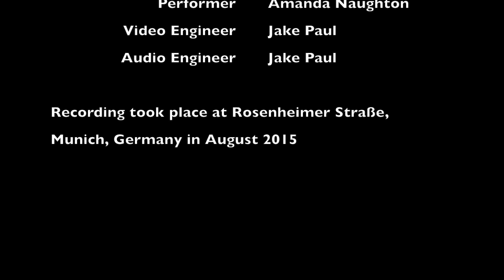Amanda Naughton - Castaways of Honour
-Song written and performed by Amanda Naughton
-Video and audio produced by Jake Paul

Filmed in August 2015 on Rosenheimer street, Munich, Germany.